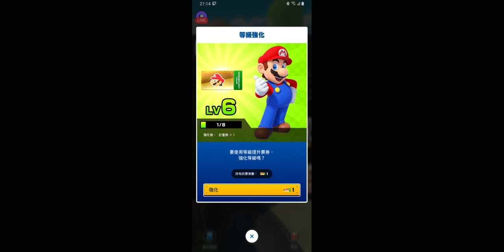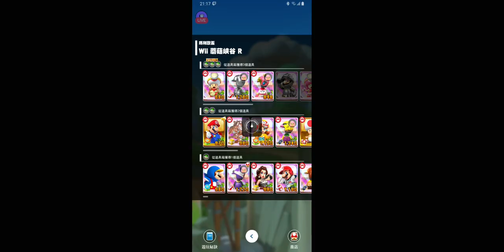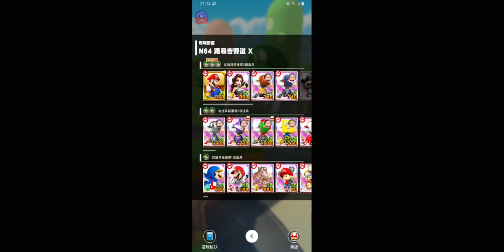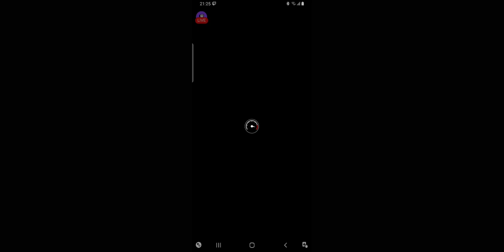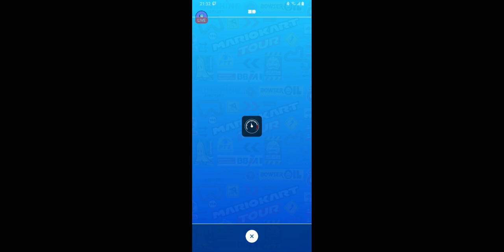2022/09/12直播紀錄 衝榜了!!!